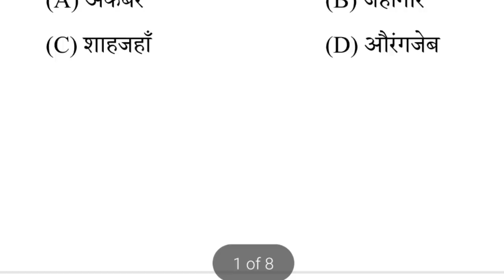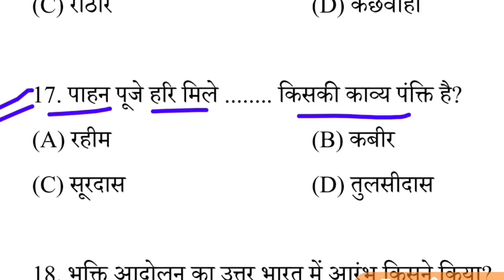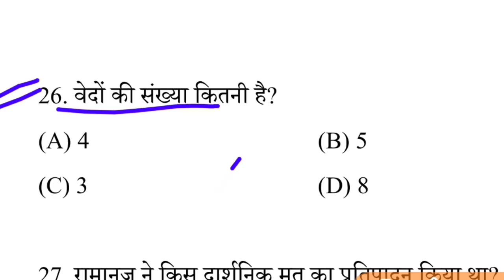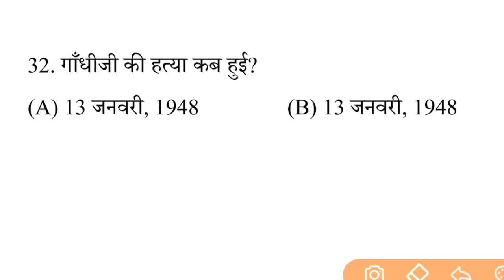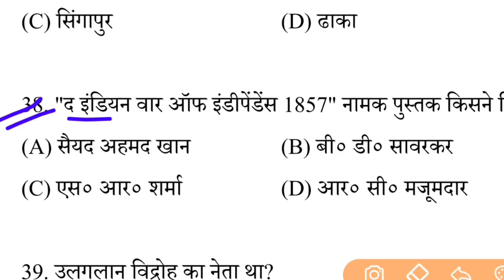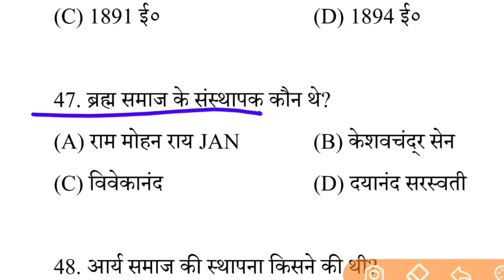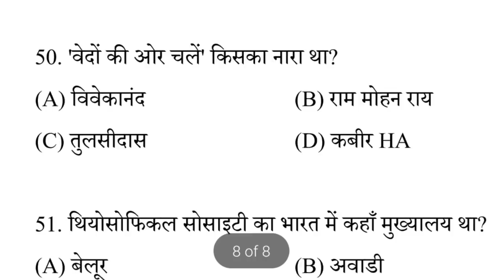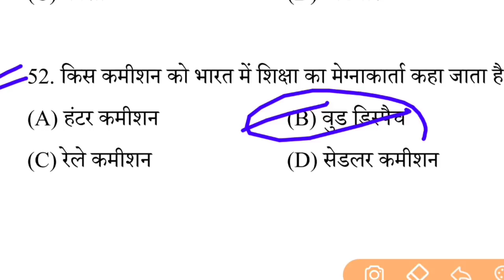Class 12 History Viral Questions 2022|| 04 फरवरी के लिए यही आएगा 100%|Bihar Board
👉 For PDF Join Telegram Class 12 History Viral Questions 2022|| 04 फरवरी के लिए यही आएगा 100%class12